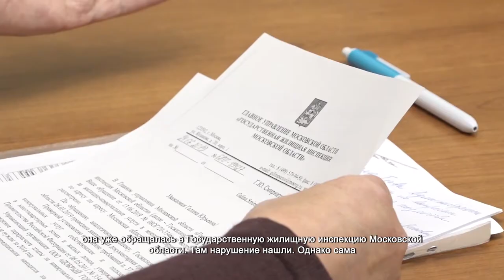Дмитрий Волошин провел прием граждан. 28.09.2021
Вот уже несколько лет Галина Смирнитская добивается справедливости. Женщина пытается вернуть деньги, которые, по ее словам, в 2019-ом году незаконно взыскала управляющая компания.